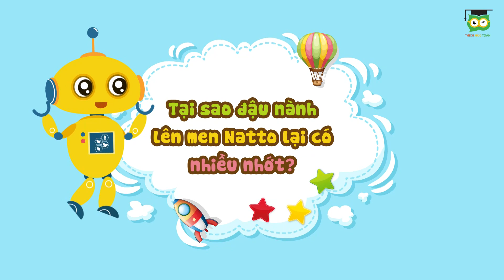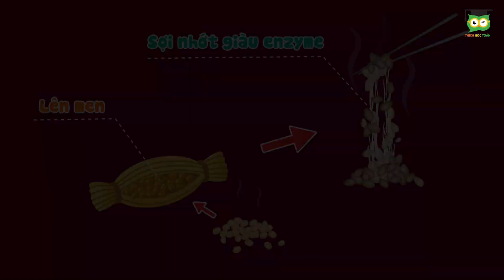Khoa học kỳ thú | Tại sao đậu nành lên men natto lại có nhiều nhớt?